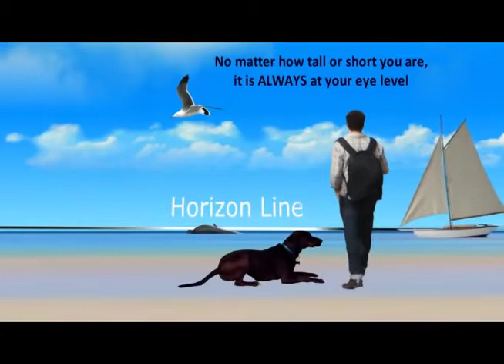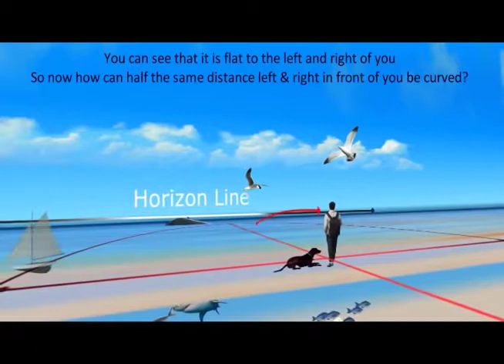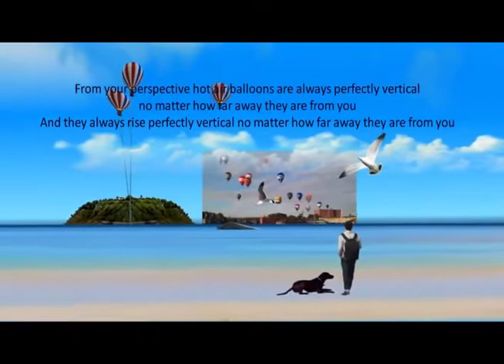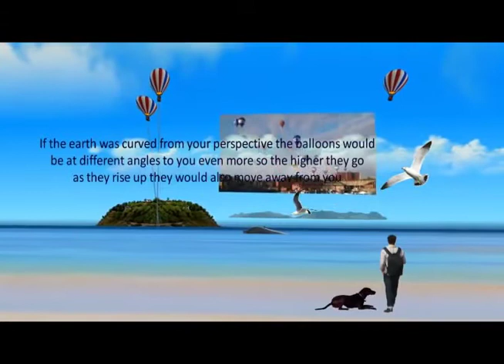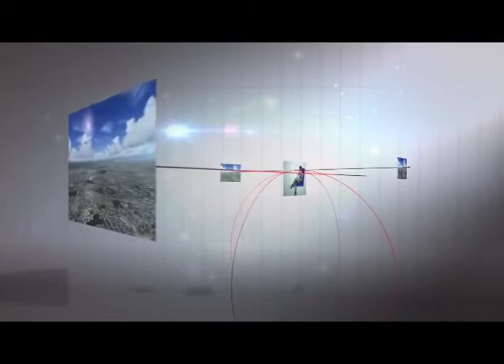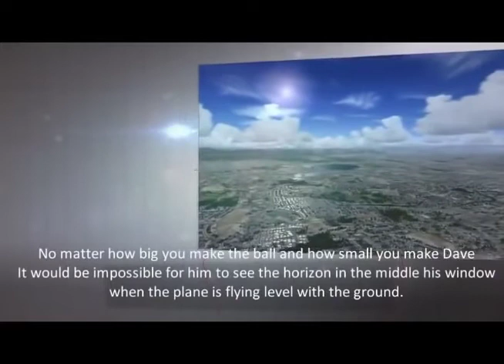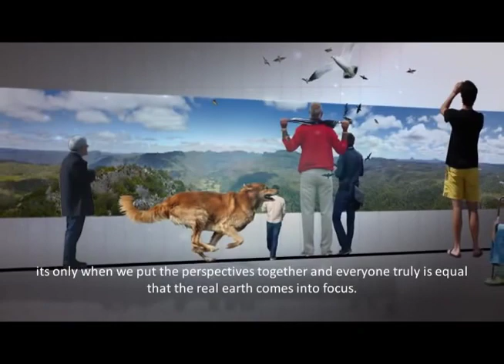Flat Earth Horizon Proof Eric Dubay Undeniable truth of the Globe Lie - 2018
If you’d like leave a thumbs UP .. We welcome your comments.!
Flat Earth Society (ook wel de International Flat Earth Society of de International Flat Earth Research Society) is een organisatie die streeft naar de bevordering van het idee dat de aarde plat is in plaats van een oblate sferoïde. De Flat Earth Society werd in 1956 opgericht door Samuel Shenton en later voorgezeten door Charles K. Johnson, die de organisatie leidde vanuit zijn huis in Lancaster. Na Johnsons dood in 2001 was de organisatie enkele jaren inactief, maar werd in 2004 nieuw leven ingeblazen door de nieuwe voorzitter Daniel Shenton.

Aristoteles was in het jaar 330 v.Chr. een van de eerste Europese denkers die een bolvormige aarde voorstelde. Tegen de middeleeuwen werd het idee dat de aarde een bol is algemeen geaccepteerd in Europa.

Moderne hypotheses die het idee van een platte aarde aanhangen vinden hun oorsprong bij de Engelse uitvinder Samuel Rowbotham (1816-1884). Rowbotham zette zijn visie uiteen in zijn 430 pagina's lange boek Earth Not a Globe, gebaseerd op zijn 16 pagina's lange pamflet Zetetic Astronomy[1], dat weer voortkwam uit zijn onjuiste interpretatie van experimenten gedaan bij The Fens. Volgens Rowbothams systeem is de aarde een platte schijf met in het midden de noordpool, in het zuiden begrensd door een muur van ijs (Antarctica), met de zon en de maan op 4.800 km en de "kosmos" op 5.000 km boven het oppervlak. Hij publiceerde ook een folder met de titel "The inconsistency of Modern Astronomy and its Opposition to the Scriptures!!"[2] waarin hij betoogde dat de "Bijbel, samen met onze zintuigen, het idee ondersteunen van een platte, onbeweeglijke aarde en dit systeem [niet moet] worden vervangen door een systeem dat slechts rust op menselijke vermoedens".

Rowbotham en zijn volgelingen, waaronder William Carpenter die zijn werk voortzette, kregen aandacht voor hun standpunt door in debat te gaan met vooraanstaande wetenschappers van hun tijd. Een van die debatten, waar ook Alfred Russel Wallace aan deelnam, ging over de experimenten gedaan op The Fens (en leidde later tot verschillende rechtszaken over fraude en laster). Rowbotham richtte een 'Zetetic Society' op in Engeland en New York en stuurde meer dan duizend exemplaren van Zetetic Astronomy overzee. Leden van de Zetetic Society waren onder andere de Amerikaanse consul in China en de inspecteur van openbare scholen in Baltimore. Hij redigeerde ook "The Zetetic and Anti-Theorist: a monthly journal of practical cosmography".

Na Rowbothams dood richtte Lady Elizabeth Blount, vrouw van ontdekkingsreiziger Sir Walter de Sodington Blount, een "Universal Zetetic Society" op, die "de verspreiding van kennis over de Natuurlijke Kosmogonie in bevestiging van de Heilige Schrift, gebaseerd op praktisch wetenschappelijk onderzoek" tot doel had. Het genootschap gaf een blad uit genaamd The Earth Not a Globe Review en bleef tot in het begin van de twintigste eeuw actief. Tussen 1901 en 1904 redigeerde Lady Blount het blad Earth: a Monthly Magazine of Sense and Science. In 1901 herhaalde ze Rowbothams experimenten en fotografeerde het resultaat, wat leidde tot een briefwisseling in het blad English Mechanic met verschillende tegenbewijzen. Later verkreeg het enige bekendheid vanwege de betrokkenheid bij een zwendel met tandartspraktijken. Na de Eerste Wereldoorlog onderging de beweging een langzame krimp.